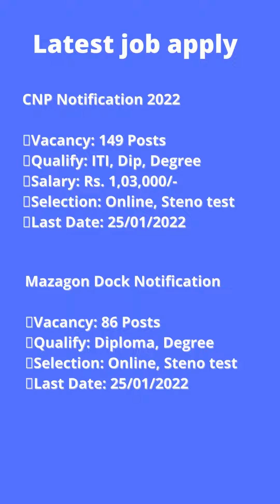Latest Govt job notification |Applying link in description | IOCL,BECIL,CNP,SEBI,NCL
Indian Coast Guard Notification

🌲Vacancy: 96 Posts
🌲Qualify: 10th, 12th, ITI
🌲Salary: Rs. 25,500/-
🌲Selection: Written, Skill Test
🌲Last Date: 31/01/2022

🌼SEBI Notification 2022

🌲Vacancy: 120 Posts
🌲Qualify: Deg, B.E/ B.Tech
🌲Salary: Rs. 55,600/-
🌲Selection: Online test, Interview
🌲Last Date: 24/01/2022

🌼CNP Notification 2022

🌲Vacancy: 149 Posts
🌲Qualify: ITI, Dip, Degree
🌲Salary: Rs. 1,03,000/-
🌲Selection: Online, Steno test
🌲Last Date: 25/01/2022

🌼Mazagon Dock Notification

🌲Vacancy: 86 Posts
🌲Qualify: Diploma, Degree
🌲Last Date: 25/01/2022

🌼BECIL Notification 2022

🌲Vacancy: 500 Posts
🌲Qualify: Any Degree
🌲Salary: Rs. 30,000/-
🌲Selection: Written, Interview
🌲Last Date: 25/01/2022

🌼BOB Notification 2022

🌲Vacancy: 105 Posts
🌲Qualify: Any Degree
🌲Salary: Rs. 15 Lakhs
🌲Selection: Written, Interview
🌲Last Date: 27/01/2022

🌼AWES Notification 2022

🌲Vacancy: 8700 Posts
🌲Qualify: Any Degree
🌲Selection: Screening, Interview
🌲Last Date: 28/01/2022

🌼NCL Notification 2022

🌲Vacancy: 307 Posts
🌲Selection: Physical, ACR
🌲Last Date: 31/01/2022

🌼IOCL Notification 2022

🌲Vacancy: 626 Posts
🌲Selection: Written, Fitness Test
🌲Last Date: 31/01/2022

🌼NIFT Notification 2022

🌲Vacancy: 190 Posts
🌲Qualify: Master Degree
🌲Salary: Rs. 56,100/-
🌲Selection: Written, Interview
🌲Last Date: 31/01/2022

Hi ,
Aviate learnings will be bringing you top quality animated videos for improving your academics as well as general knowledge. The videos are made by experienced teachers from institute like IIT,NIT,IIIT AND AIMS,ST Stephens

The content here focuses on not only  on your learning but keeping in pace up with current scenario and industries related to your subject so that you get the whole picture clearer to you and grasp the subject and choose the stream accordingly more freely.

For one to one live classes you can mail to us at

For studying paid topic wise you can mail to us at

current affairs ashish gautam,
a current affair reporters,
a current affair host,
a current affair story,
a current affairs facebook,
a current affairs competition,
rbi grade b current affairs,
b k nayak current affairs 2021,
govt jobs,
govt job motivation,
govt job aspirants,